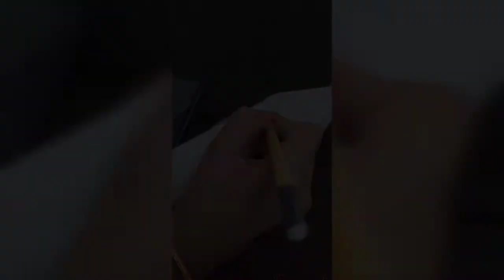How to reuse your bottle...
Handicrafts ideas for diwali decorations...